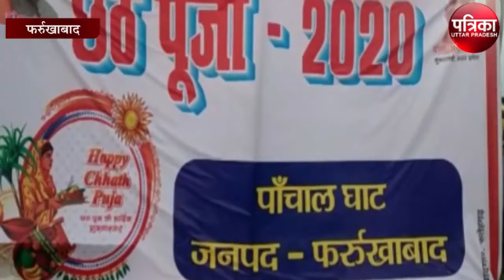छठ मैया से कोरोना महामारी से छुटकारा से मांगी दुआ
छठ पूजा की हर तरफ धूम है |इस कड़ी में फर्रुखाबाद में गंगा किनारे आराधना के लिए महिलाओं की भारी भीड़ उमड़ी |यहा पांचालघाट पर महिलाओ ने सूर्य देवता को अध्य देकर पूजा अर्चना की | छठ व्रतियों ने सरोवर, कुंडों और बहते पानी के स्रोत में स्नान किया और घर में गुड़, दूध और साठी के चावल से बने खरना के प्रसाद को ग्रहण किया। इस बीच महिलाओ के पारम्परिक लोक गीत पुरे माहौल में रंग धोल रहे थे | बच्चो की लंबी उम्र और परिवार की खुशहाली को लेकर की जाने वाली इस पूजा को लेकर महिलाओ का उत्साह देखने लायक था |चार दिवसीय डाला छठ महापर्व का आज यानी शुक्रवार को प्रमुख दिन रहा। गंगा के शीतल जल में खड़ी होकर व्रती महिलाओं ने अस्ताचल सूर्य को अघ्र्य दिया। विधिवत पूजन-अर्चन कर समृद्ध और खुशहाली की कामना भी की गई। इस दौरान गंगा घाट पर मेले जैसा दृश्य रहा। अब रविवार की सुबह सूर्योदय के समय सूर्य को व्रती महिलाएं अघ्र्य देकर व्रत का समापन करेंगी।और छठ मैया से कोरोना महामारी से छुटकारा से दुआ मांगी। पूर्वांचल विकास समिति द्वारा पांचाल घाट गंगा तट पर छठ महापर्व के उपलक्ष्य में घाट की सफाई एवं सजावट का कार्य किया गया।जिसमें नगर पालिका और स्थानीय लोगो ने काफी सहयोग किया है।उसके बाद ब्रत रखने वाली महिलाओं ने स्नान करने के बाद पूजा करने की सामग्री जैसे सभी प्रकार के फल,कच्चे बांस की सूप,एवं कच्ची हल्दी,पत्ता सहित अदरक,मीठी पूड़ी,गन्ना,सामग्री को पश्चिम दिशा की ओर सजाकर रखा जाता है।उसके बाद सूर्य की पुत्री का पूजन करने के पश्चात सभी को उसका प्रसाद वितरण किया गया।इस मौके पर व्रत रखने वाली महिलाएं पूनम शर्मा,उर्मिला,दुर्गा देवी,शोभा देवी,शौमदशमी पांडेय,हिना सिंह,आशा देवी,आदि लोगो ने गंगा के जल में खड़े होकर सूर्य की आराधना करते हुए षष्ठी देवी को अर्घ दिया है।